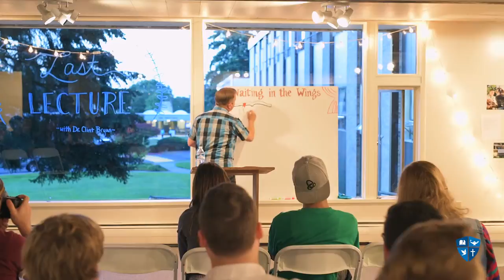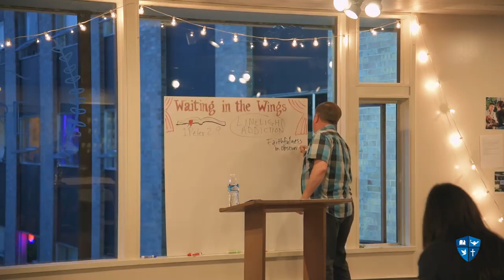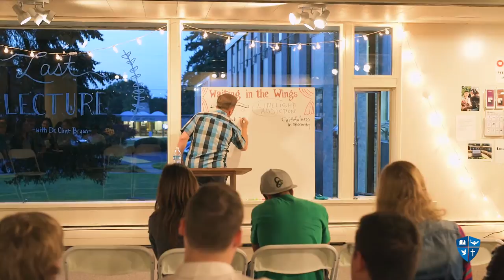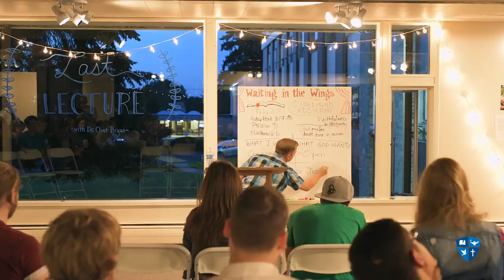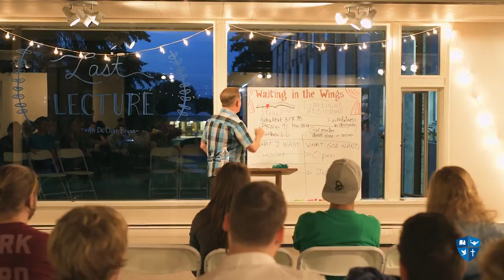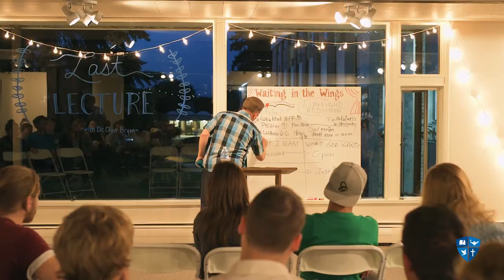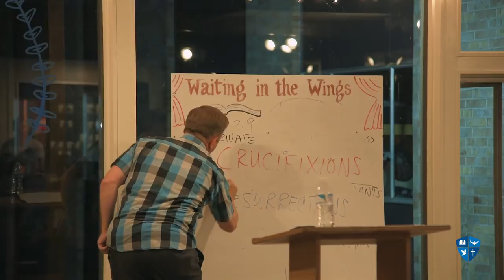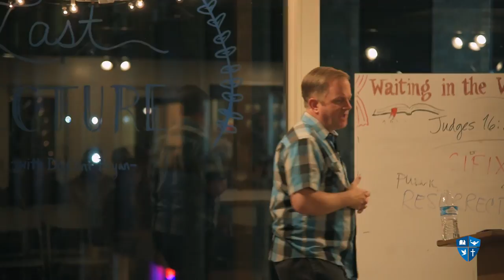Last Lecture 2016 Dr. Bryan - Waiting in the Wings